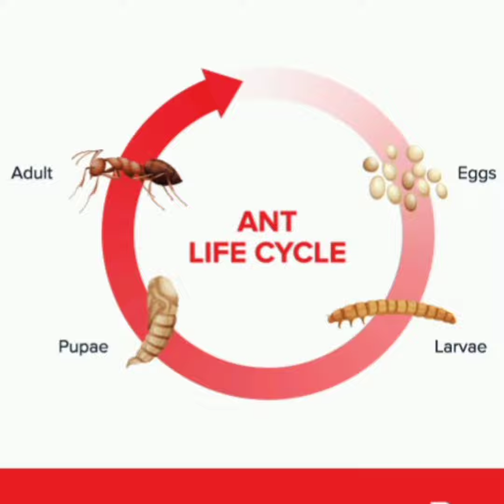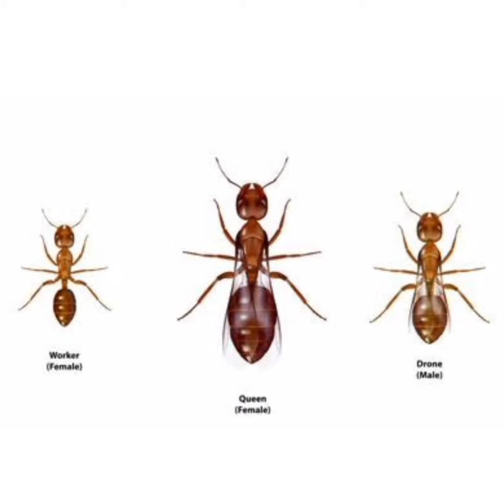K-2 Lollipop English Thematic Learning "Ant Life Cycle" for Tuesday, 24 August 2021